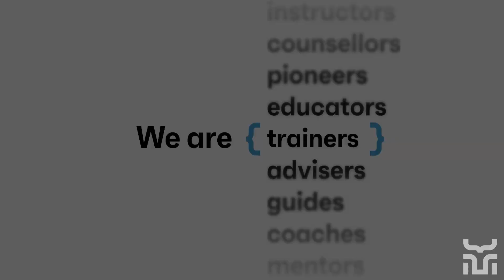How to Navigate a Job Loss - The Bullpen ft. Jay Stephens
Join host Haven Coleman and special guest Jay Stephens of "Rich Like My Melanin" and learn great tips and resources you can use to financially cope with losing a job.

The information provided in this publication is not meant to replace consultation with a financial advisor. The views and opinions expressed in the multimedia content do not necessarily reflect those of Mentoro Group.

This content is solely intended for informational and educational purposes. Mentoro does not guarantee the accuracy, applicability, suitability, or comprehensiveness of the discussed content. Mentoro does not endorse the performance, effectiveness, or applicability of any websites mentioned or linked within this content.

This content should not be considered a substitute for professional financial advice or counsel. It is always recommended to seek guidance from a financial advisor or legal counsel regarding relevant topics. Never disregard professional financial advice or postpone seeking it based on information obtained from Mentoro's content.

Mentoro disclaims any liability to any party for any direct, indirect, implied, punitive, special, incidental, or other consequential damages resulting from the use of the opinions expressed in this content, which is provided as is and without warranties.